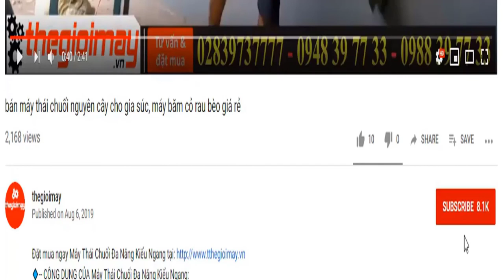phòng dịch covid 19 bằng máy phun khử trùng bằng điện, video hướng dẫn lắp ráp máy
✅ Bình xịt điện presmax max 20d GIÁ: 1,050,000 VNĐ✔️ Bảo hành 12 tháng ✅ MIỄN PHÍ GIAO HÀNG TẬN NHÀ THU TIỀN
✅ ƯU ĐIỂM CỦA Bình xịt điện presmax max 20d:
✅Bình xịt điện presmax max 20d vận hành êm ái, không gây ra tiếng ồn khó chịu cho người sử dụng so với bình xịt bằng tay. Bình xịt thuốc trừ sâu là hàng chính hãng, áp dụng công nghệ hiện đại của Nhật Bản cho độ bền cao, giúp cho người nông dân sử dụng lâu dài.
✅Bình xịt điện presmax max 20d sẽ lấy nguồn năng lượng từ bình ắc quy để vận hành. Chỉ với vài thao tác gọn nhẹ, bạn đã có thể khởi động máy và sử dụng đơn giản.
✅Phụ kiện của Bình xịt điện presmax max 20d
✅THÔNG SỐ CỦA Bình xịt điện presmax max 20d:
✔️Ắc quy12V
✔️Dung lượng12Ah